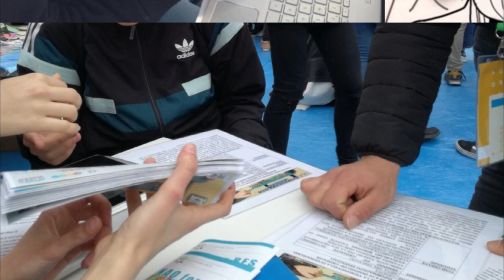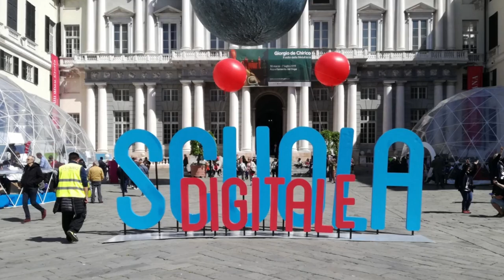FuturaGenova per noi. Il racconto di una buona pratica